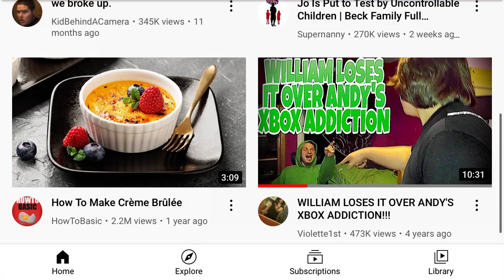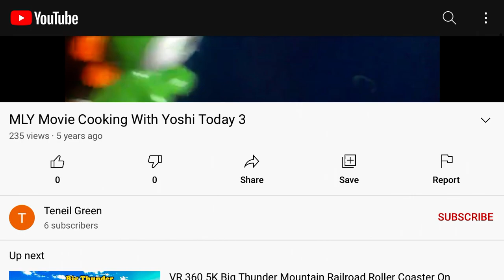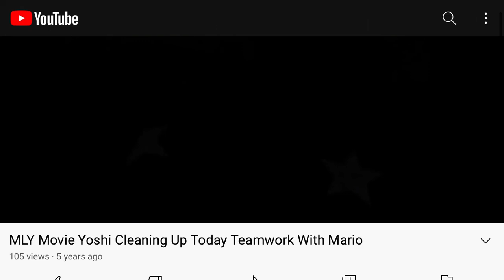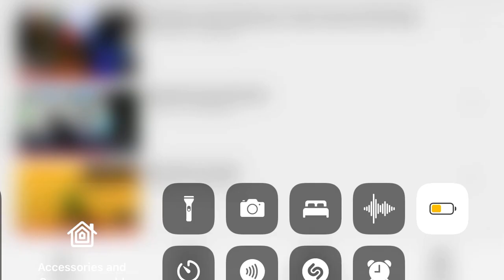My cringe channel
My oldest channel